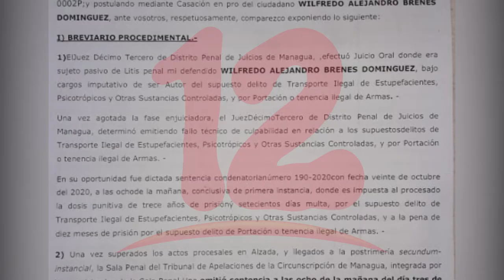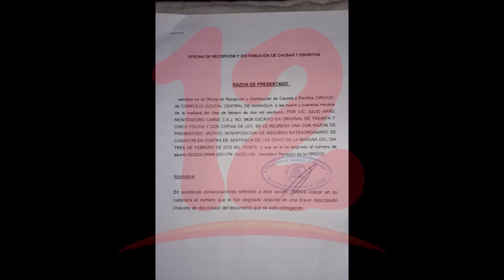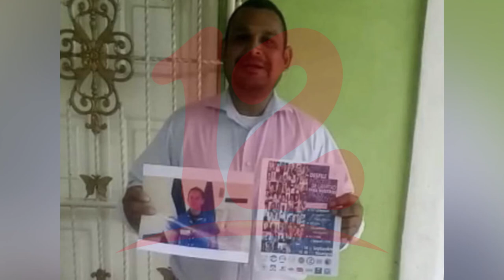Continúan llevándose juicios en contra de opositores detenidos.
NosResistimosAlEmbargo Abogado Julio Montenegro interpone recurso de casación en contra de la sentencia confirmatoria del preso político Wilfredo Brenes.